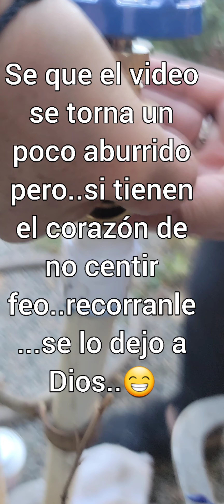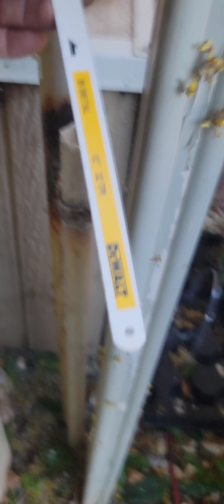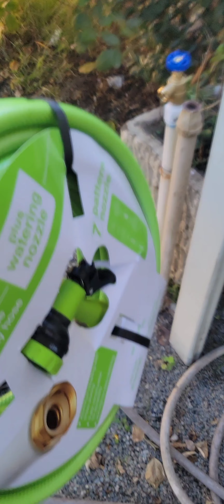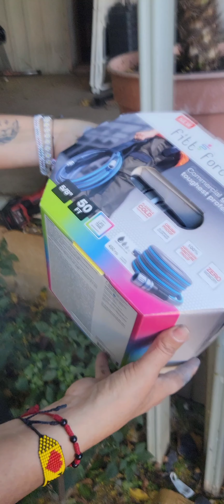video Super huesos y chalanita! tienen que verlas🤣🤣